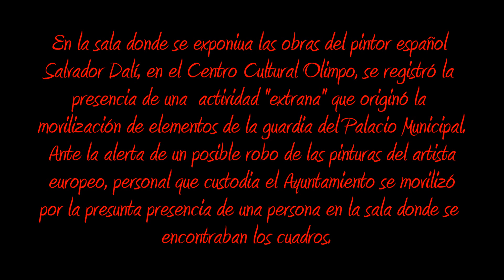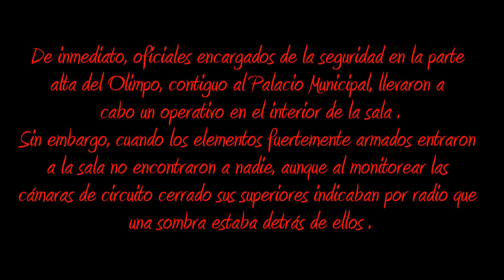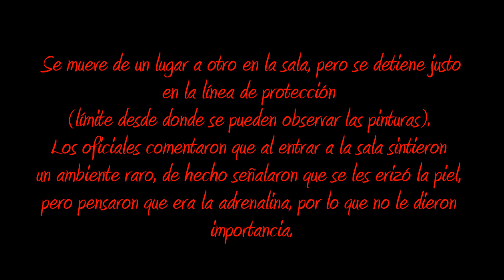Fantasma de Dalí Centro Cultural Olimpo. Merida México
Reposición de mis vídeos que tenia en mis antiguos canales.